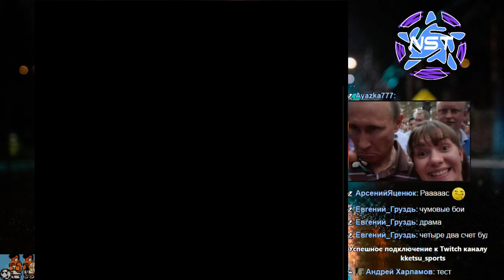Danny Sullivan Indy Heat. Memori & JAMLIGHT vs Rock & ectoPower